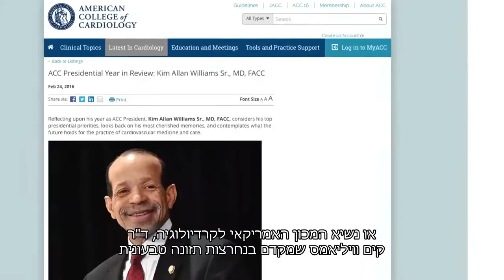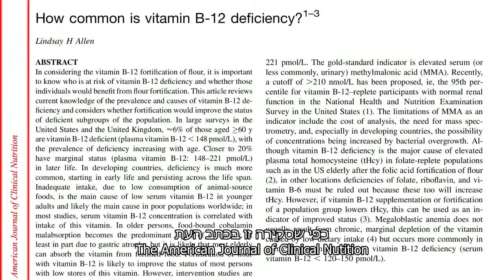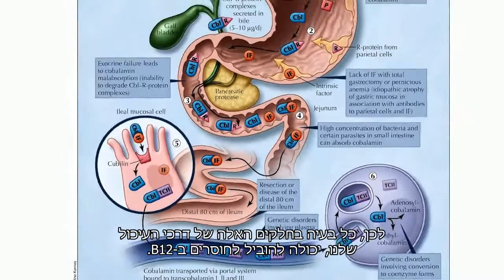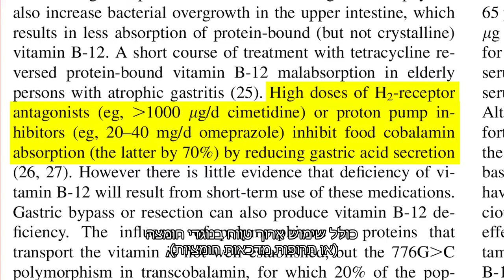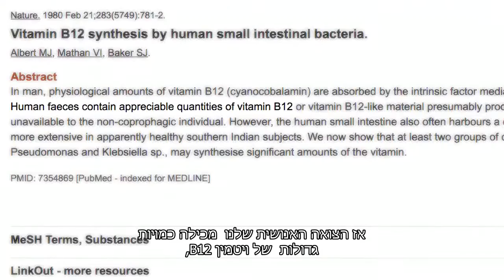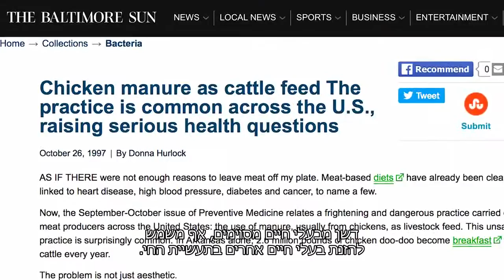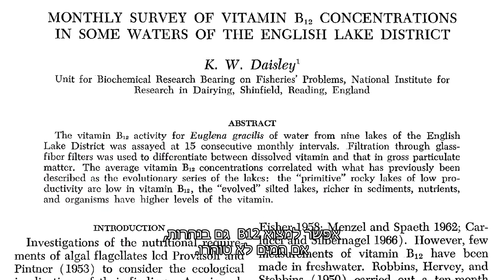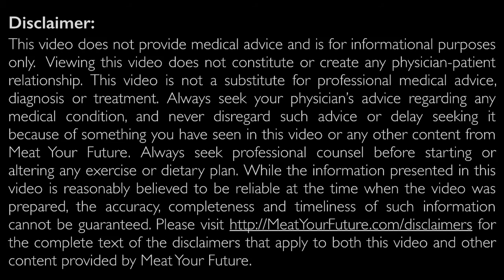מה זה ויטמין B12 ואיך אפשר להשיג אותו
ד"ר סופיה פינדה אוצ'ווה היא רופאה פסיכיאטרית מיוסטון, טקסס. לשעבר, מרצה  לביוכימיה באוניב' בגוודלחארה מכסיקו.
ממקימי המיזם החינוכי לבריאות בשם MeatYourFuture.com